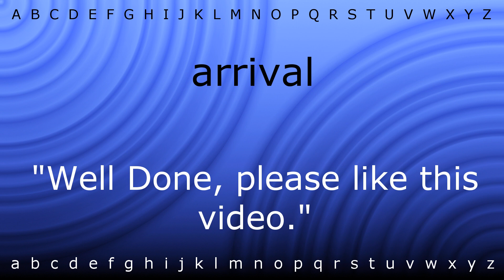Here I will teach you how to pronounce 'arrival' with Zira.mp4